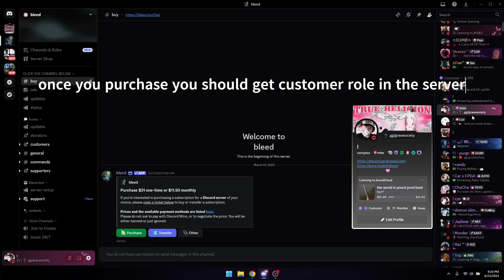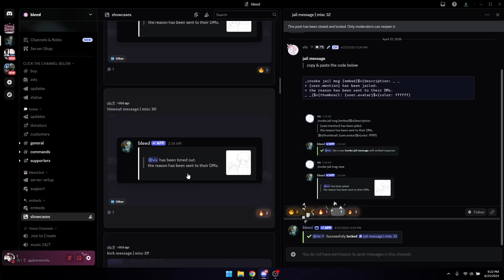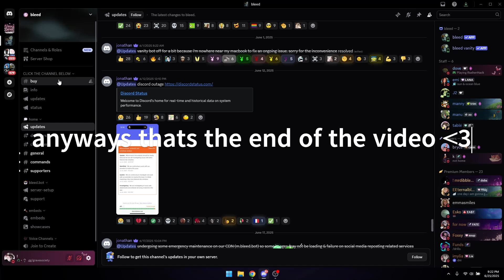How to setup Bleed bot for your server tutorial!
want more videos about bleed? let me know.